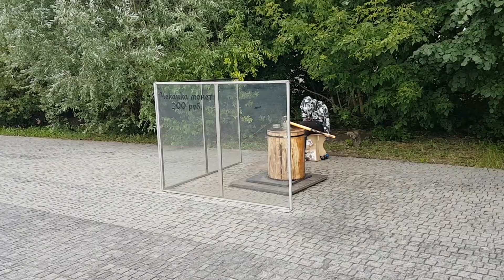Около Замка Гарибальди в селе Хрящёвка (Самарская область)